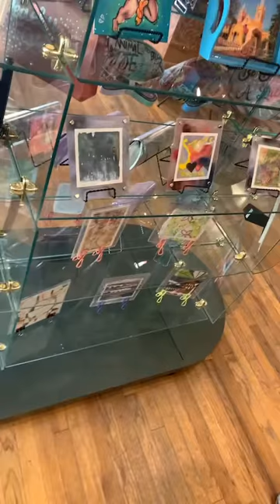Exhibition of Steve Phillips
At Wolf Martinez Gallery September 18th- October 3rd 2021